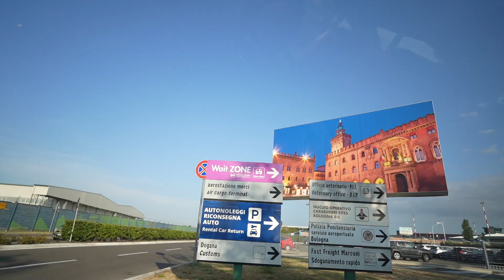PARIS VLOG DAY 1! FLIGHT TO PARIS FINALLY! 6 HOURS DELAYED SA AIRPORT! NALIGAW! | NIAN FAM 🇵🇭🇮🇹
PINOY ITALIAN FAMILY 🇵🇭🇮🇹 NIAN FAM
FLIGHT TO PARIS FINALLY! 6 HOURS DELAYED SA AIRPORT! NALIGAW KAMI! PARIS VLOG DAY 1 | NIAN FAM  🇵🇭🇮🇹